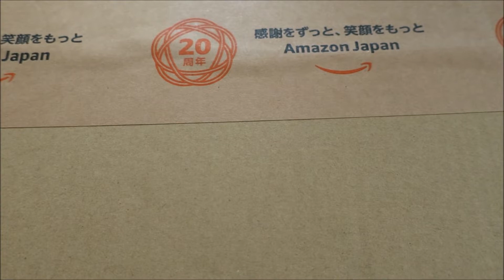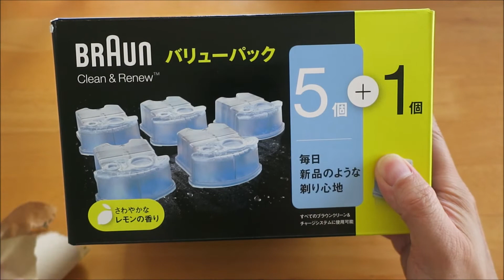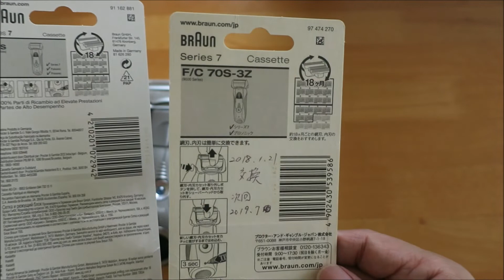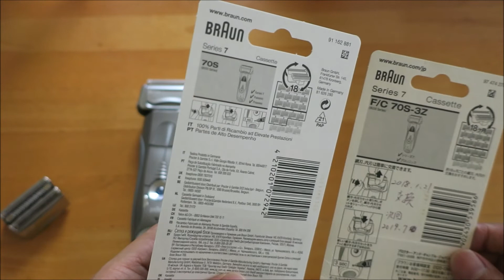【開封動画】BRAUNシリーズ7 電気シェーバーの消耗品(アルコール洗浄液/替刃)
電気シェーバーの消耗品を購入しました。
ブラウン(BRAUN)のシリーズ7を使用しています。
刃と洗浄剤です。
替刃は互換品がありませんので、正規品です。
洗浄液もカートリッジ入りのは正規品だけです。
洗浄液は、互換品も売ってますが品質の信頼度が怪しいので、
選びませんでした。
撮影日 2020/07/24。